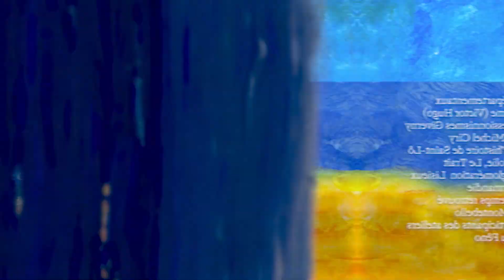IMPRESSIONS FOR PEACE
« Impressions pour la paix » tire un trait d’union entre les 150 ans de l’impressionnisme et les 80 ans du débarquement de Normandie.

Ce film, conçu en partenariat avec The Metropolitan Museum of Art et les partenaires du territoire, réunit les dessins de plage réalisés par des enfants et adultes en réinsertion professionnelle.

Ces dessins ont ensuite été mis en animation par les étudiants de Lanimea, sous les conseils artistiques d’Antoine et Manuel.

Musique composée par FELICIA ATKINSON.

Merci à l’école élémentaire de Greuville, au collège Maurice Maeterlinck, au Centre de loisirs municipal de la ville de Ouistreham Riva-Bella, à la Délégation Académique d’Action Culturelle, à la Mediatheque Christiane Doutart, au Musée de Louviers, Micro-Folie Le Trait, Sites et musées départementaux 76, MuMa Le Havre (Musée d'art moderne André Malraux), Musées de Saint-Lô, Villa du Temps retrouvé, Musée des impressionnismes Giverny , Musée Michel Ciry, Amis des Musées de Lisieux-Normandie, Musée Villa Montebello, Musée Alfred Canel et à Citémômes pour leur participation.

To mark the 150th anniversary of Impressionism and the 80th of D-Day, the Normandie Impressionniste festival is releasing ‘Impressions for Peace’.

These artworks were animated by Lanimea students, under the artistic guidance of Antoine+Manuel  .

Music composed by FELICIA ATKINSON.

A special thanks to l’école élémentaire de Greuville, collège Maurice Maeterlinck, Centre de loisirs municipal de la ville de Ouistreham Riva-Bella, la Délégation Académique d’Action Culturelle, à la Mediatheque Christiane Doutart, au Musée de Louviers, Micro-Folie Le Trait, Sites et musées départementaux 76, MuMa Le Havre (Musée d'art moderne André Malraux), Musées de Saint-Lô, Villa du Temps retrouvé, Musée des impressionnismes Giverny, Musée Michel Ciry, Amis des Musées de Lisieux-Normandie, Musée Villa Montebello, Musée Alfred Canel et à Citémômes for their participation.